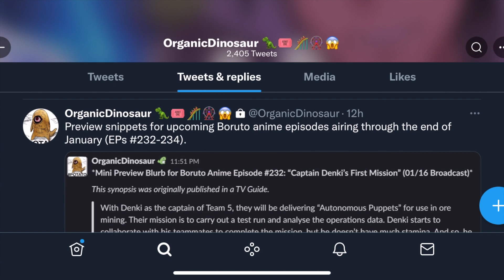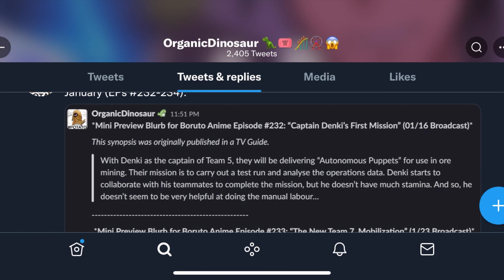Trouble in the Hidden Mist Village?! Boruto Episodes 231-234 Major Spoilers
Here are some big spoilers for Boruto episodes 231-234!